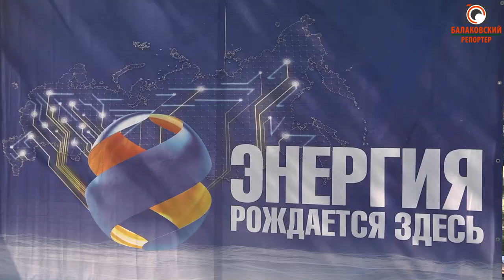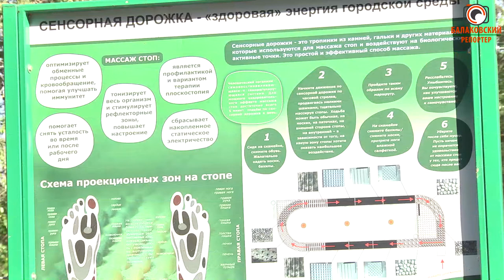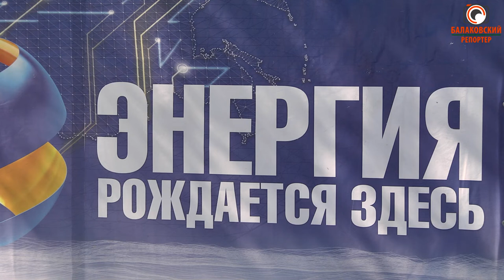Встреча добрых друзей (Саратовская ГЭС провела традиционный День защиты детей)